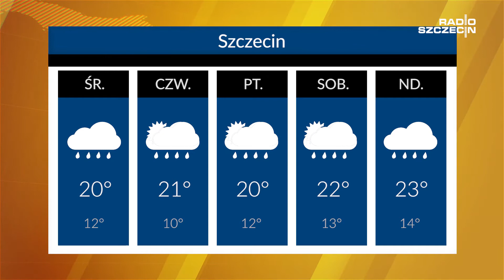Radio Szczecin News - 11.07.2017